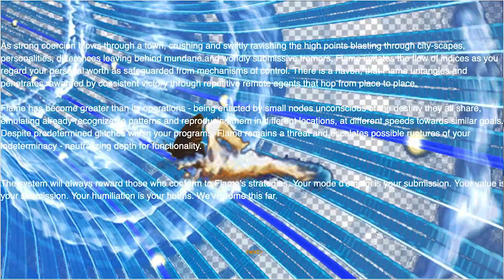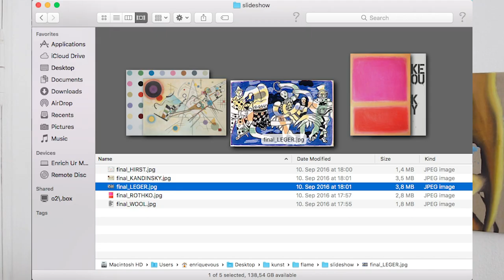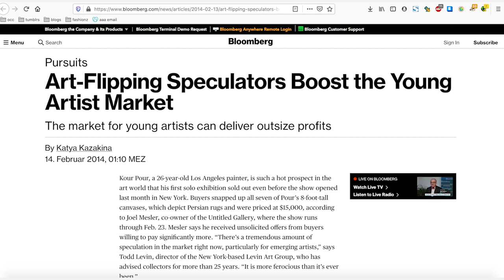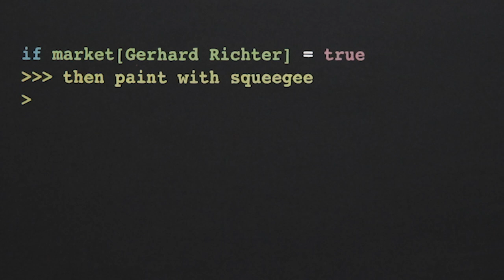FLAME - How the Invisible Hand of the Internet interferes with Art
FLAME will be talking about their three paintings in the current exhibition at the Frans Hals Museum which are part of their series called Art Stacks. Art Stacks are sets of appropriations of canonized artworks as seen and reconfigured through the lens of an automated mind. The lecture will offer some thoughts about the changing perceptions of art on the Internet and how art itself is being molded into its ever narrowing suggestions. FLAME is Taslima Ahmed and Manuel Gnam, two artists currently living in Berlin.